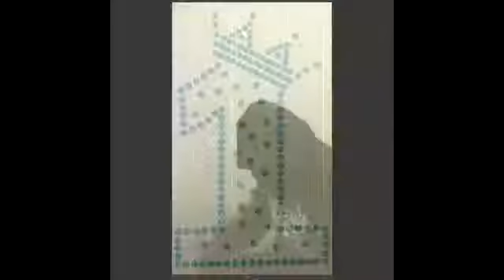One - Big Su Feat Verse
Big Su feat Verse - One